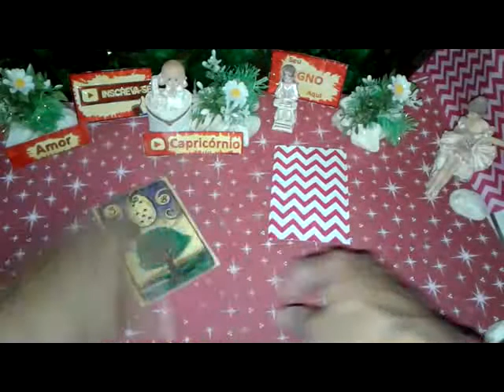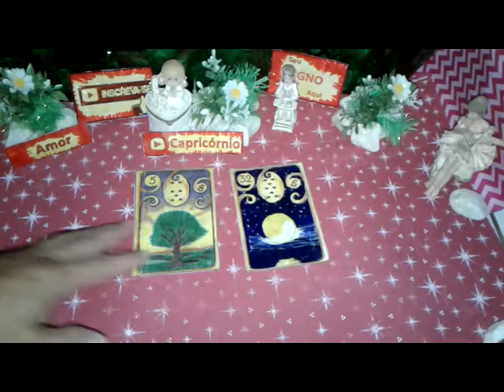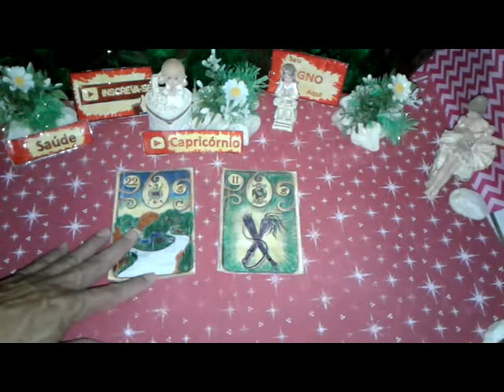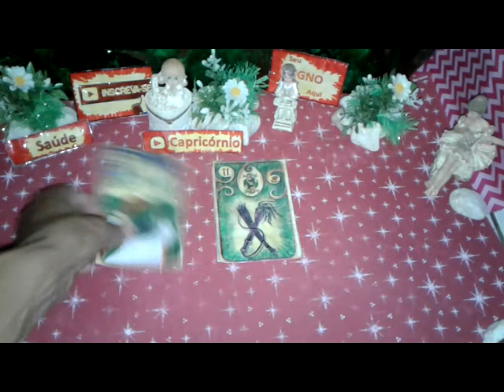Capricórnio Junho 2019 Previsões Vídeo1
Capricórnio Junho 2019 Previsões Vídeo1 de 01 a 15